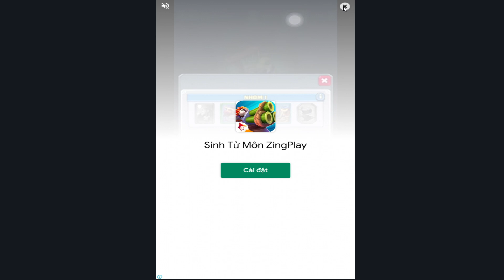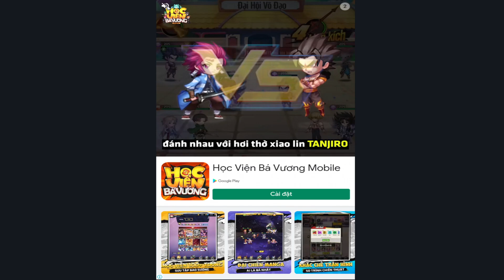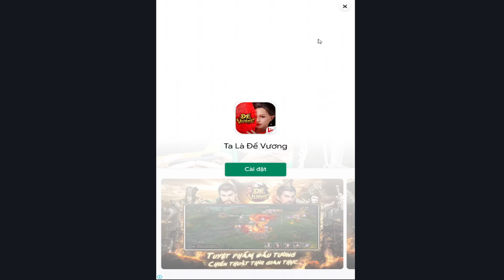Đá Gà Online Sở Hữu Gà Thần Chết Cầm Lưỡi Hái Đoạt Mạng - Top Game Hay Android Ios